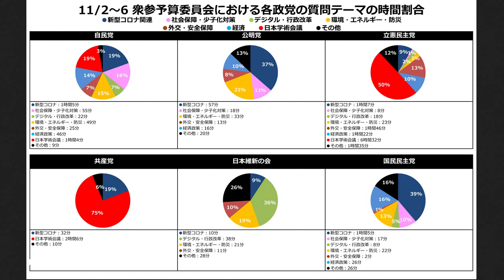立憲民主党 支持率の減少止まらず 日本学術会議が原因に